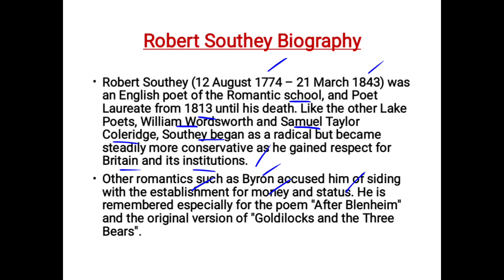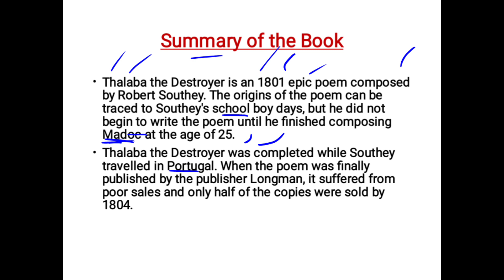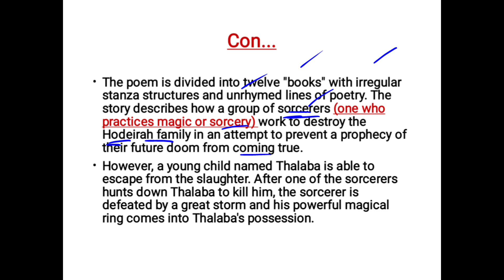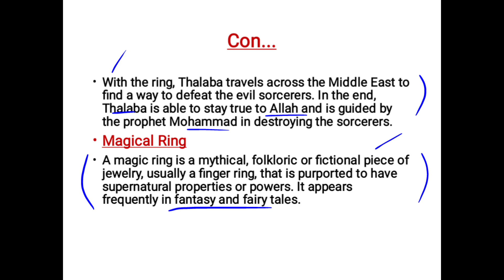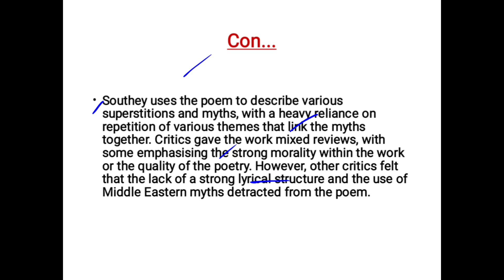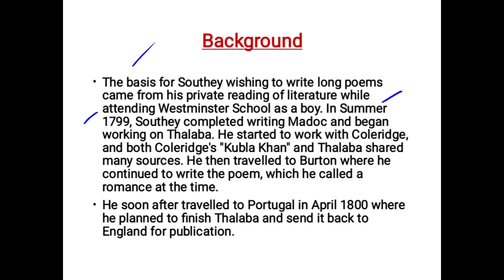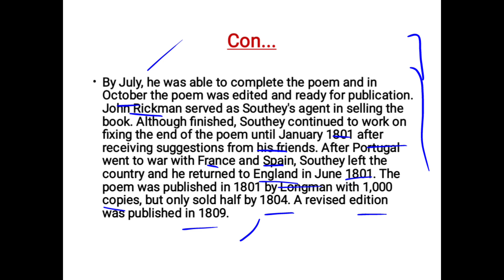Thalaba The Destroyer by Robert Southey | Thabala The Destroyer Summary |Background of the Book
This video is about:
Thabala The Destroyer Which was written by Robert Southey and in this video I have discussed Summary of the Epic Poem or Book also I have discussed different terms which are used in this book for instance Madoc (An Epic Poem) Magical Ring (A Fictional Ring) However, I have also discussed Background of the Book for what purpose this book was written. Robert Southey Biography has been discussed and many more things regarding this book.

Explore the epic world of "Thalaba The Destroyer" in this captivating YouTube video. Delve into a comprehensive summary of Robert Southey's renowned work, unraveling its intricate plot and exploring key themes. Gain insights into the significance of terms like "Madoc" and the enchanting "Magical Ring" within the context of the narrative. Uncover the background of the book, unraveling the purpose behind its creation. The video also sheds light on Robert Southey's biography, providing a deeper understanding of the author and his literary contributions. Join the journey of literary exploration with a rich blend of analysis and storytelling.